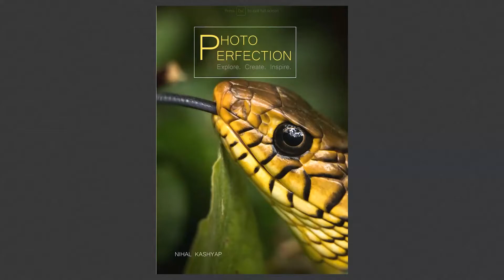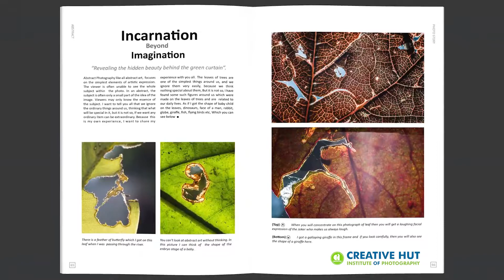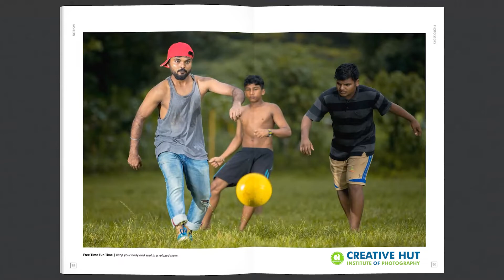Photography Portfolio "Photo Perfection" | By Nihal Kashyap, Chhattisgarh | Creative Hut Institute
A photographer doesn't need to be a perfectionist while capturing the moments; But must be a perfectionist in his or her unique and creative ideas. Watch to know more, the Photography Portfolio "Photo Perfection" by Nihal Kashyap, from Rajnandgaon, Chhattisgarh, our 11th batch alumni at Creative Hut Institute of Photography.